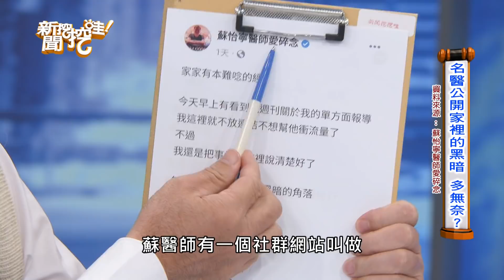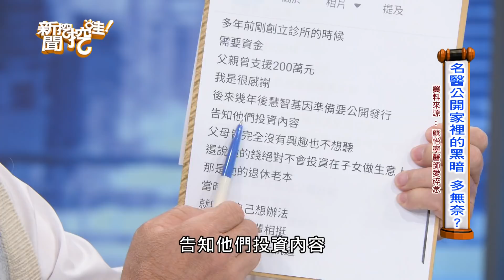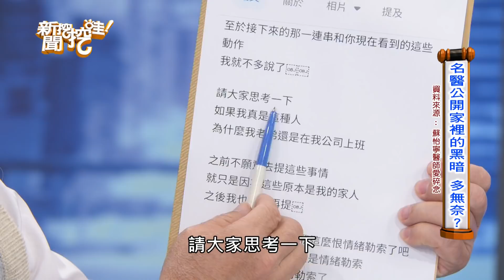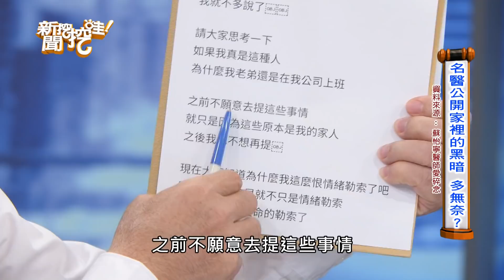【精華版】蘇怡寧的案外案！複雜內幕讓呂文婉槓上劉韋廷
名醫蘇怡寧父子相爭的案外案！複雜內幕居然當場讓劉韋廷律師槓上呂文婉...